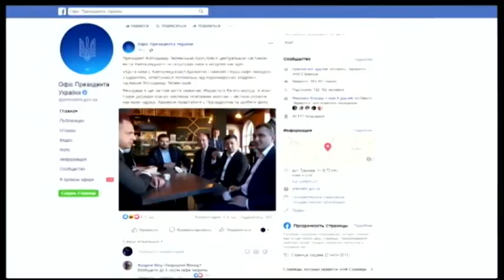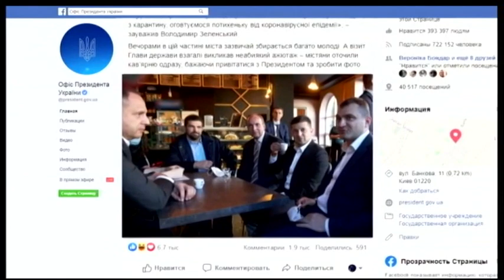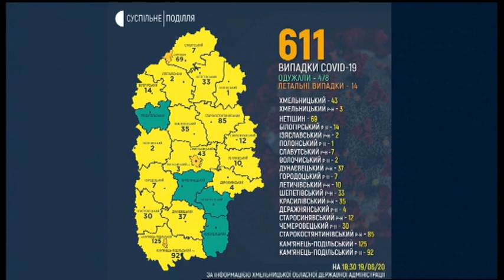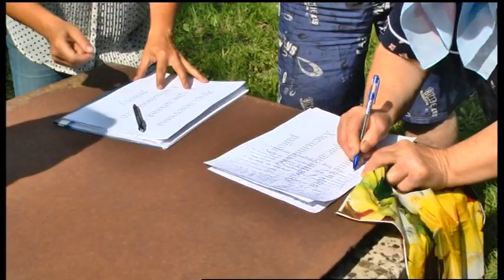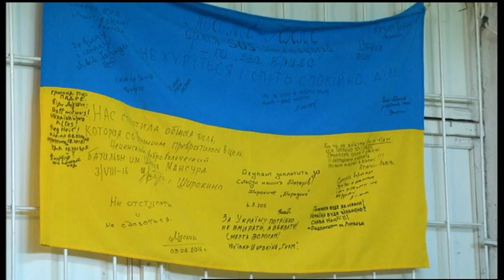19.06.2020. Новини. 20:30